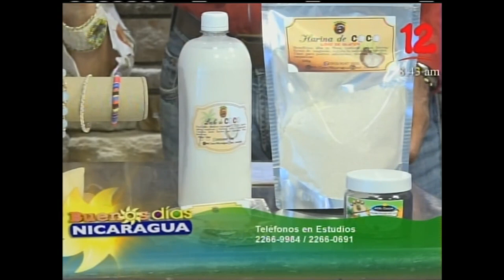Invitación "Feria Expo Sur" Octubre Rosa